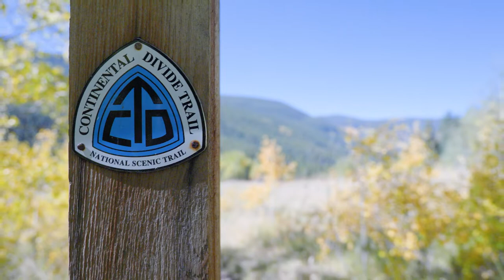Veterans Francis Lovett and Brad Noone Discuss Importance of Camp Hale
The following people contributed to the video:
Sarah Whitson, Whitson Strategies - videographer
Jon Resnick, Jon Resnick Photography - production assistant
Steve Bernini, Bermini Films - editor
Denver Public Library Special Collections - for the historical images